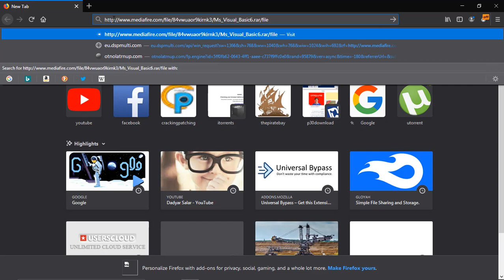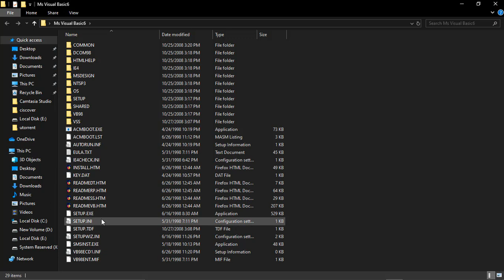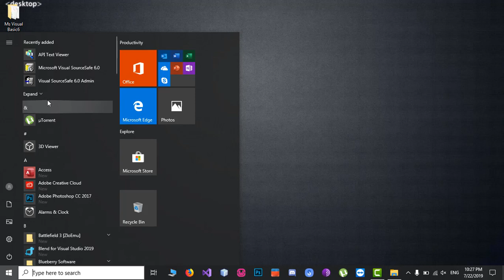How To Download/Install Visual Basic 6(Kurdish)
چۆنیەتی داگرتنی بەرنامەی Visual Basic 6